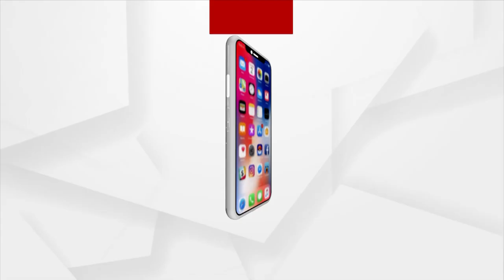Odisha: Fake Currency Notes Worth 2 Lakhs Seized In Dhenkanal